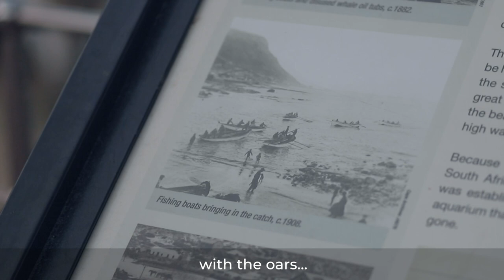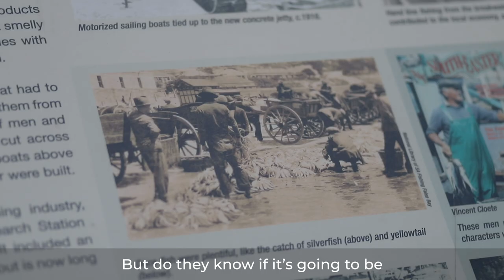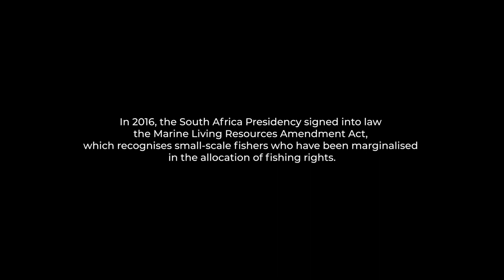GUTTED - THE FIGHT OF KALK BAY FISHERS | DOCUMENTARY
Much like the fishing communities of West Africa, the fishermen and women processors of Kalk Bay share a special connection with the sea, as fishing is inherently part of their culture and heritage - a tradition passed on from one generation to the next. The ocean is the only thing they know and their livelihoods depend on it. But the fishermen’s bounty is dwindling...

NOW, our new documentary "GUTTED", shines a light on how harmful industrial fishing has stolen the heritage and culture of these fishermen.

WHAT WE ARE ABOUT AND AIM TO ACHIEVE:

Greenpeace Africa is a growing movement of people acting in protection of the environment. Our campaigns use peaceful, creative confrontation to expose environmental injustices around the world and develop solutions for a green and peaceful future.

Greenpeace Africa is an independent campaigning organisation that does not accept donations from the government or corporate organisations. We rely on the generosity of individual donors, like yourself.